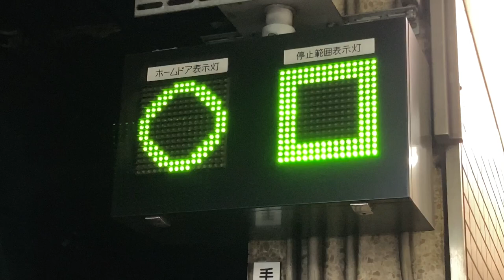京急・都営浅草線 泉岳寺駅 ホームドア用のLED表示